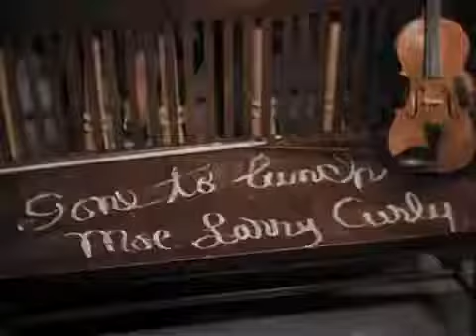Los Tres Chiflados en Español Latino - Desorden en la Corte - Viejitas pero Bonitas